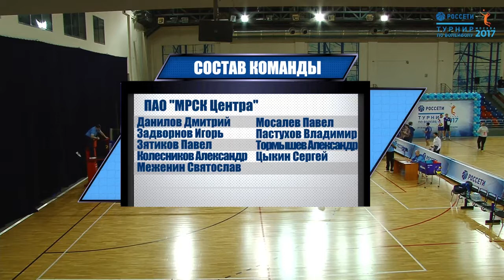ПАО «МРСК Центра и Приволжья» - ПАО «МРСК Центра» (30.03.2017)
Кубок РОССЕТИ по волейболу 2017. Игра за 9-10 места.